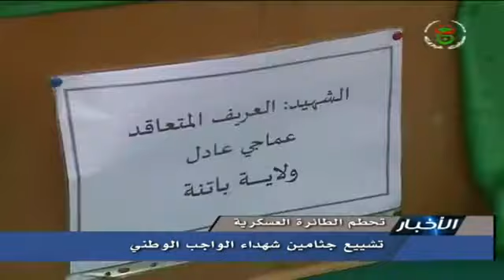الجزائر - تشييع جثامين شهداء تحطم الطائرة العسكرية